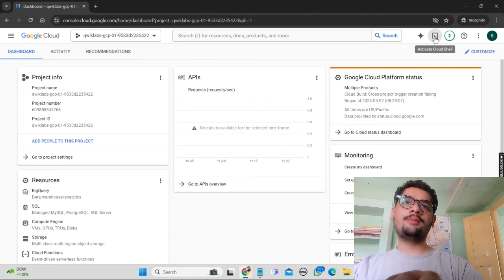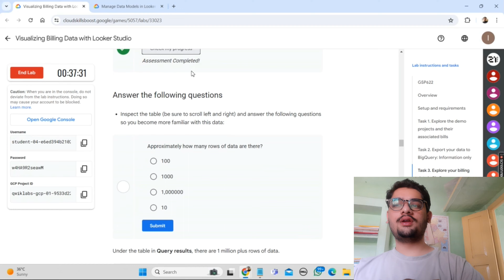Visualizing Billing Data with Looker Studio || Lab Solution || Qwiklabs Arcade 2024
hey guys in this video i am going to explain you about Google Cloud Qwiklabs Arcade Lab Solution.

Query Solved:-
google cloud ready facilitator program 2023 solutions
qwiklabs
arcade facilitator